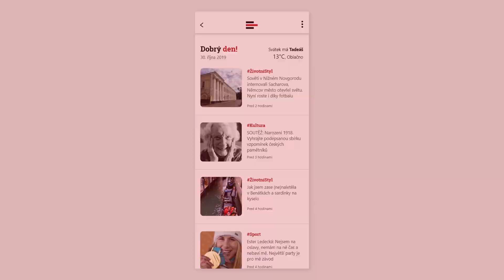Design of a Personalized News Application iRozhlas (mobile and HbbTv application)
The young generation doesn't seem to be interested in the general news anymore. They have very specific interests and they want to stay updated mainly in the topics they care about the most. The app sorts the content with the intention to recommend relevant articles for every user.

It works in the form of following hashtags: you first start with general topics. You can find more specific ones in the article (famous people, sports clubs, etc.). The more you use the app the more it gets to know you and recommends more fitted content.